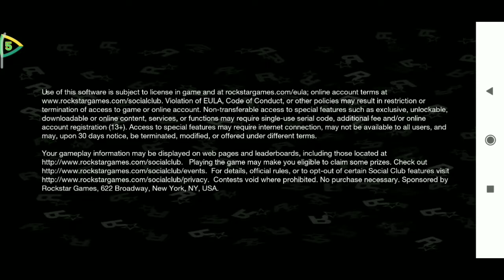Grand theft auto : san andreas gaming.... (GTA) trailer...